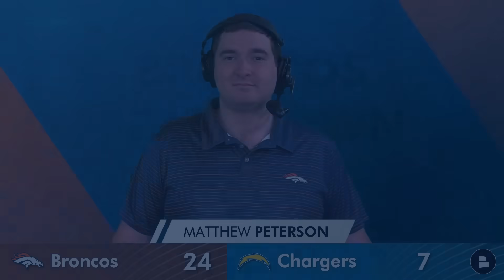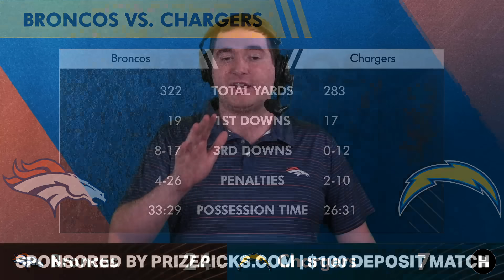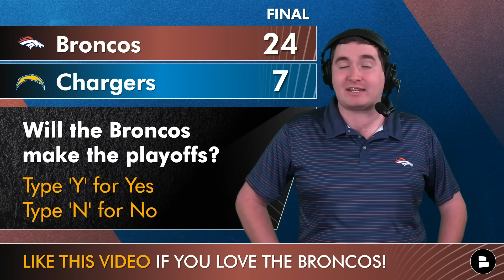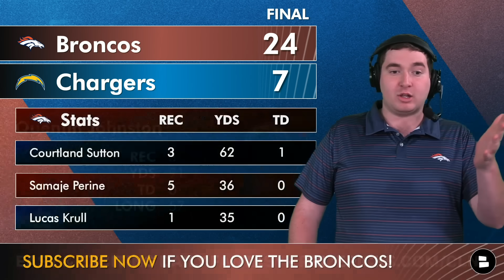Broncos DOMINATE Chargers: NFL Playoff Picture, Instant Reaction + Russell Wilson Highlights & News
Denver Broncos vs. Los Angeles Chargers highlights and news start with Russell Wilson and this offense scoring 24 points enroute to a Broncos win and improved Denver to 7-6. Sean Payton and the Broncos remain in the playoff race. As for Broncos injury news, Denver did not sustain any major injuries. Nik Bonitto and Quinn Meinerz both suffered injuries in the win. Tune in for Broncos vs. Chargers highlights from NFL Week 14.

and use code clns for a first deposit match up to $100! Daily Fantasy Sports Made Easy!

Broncos stats vs. Chargers:
- Russell Wilson: 21/33, 224 YDS, 2 TD, 1 INT
- Javonte Williams: 17 CAR, 66 YDS, 1 TD
- Courtland Sutton: 3 REC, 62 YDS, 1 TD

Join Broncos Breakdown host Matthew Peterson for a complete Broncos vs. Chargers recap and highlights along with stats and the score!

Today’s Broncos vs. Chargers postgame show includes…
- Broncos vs. Chargers highlights
- Broncos Chargers recap
- Broncos vs. Chargers stats
- Sean Payton press conference
- Denver Broncos highlights
- Broncos Chargers highlights
- Broncos NFL Week 14
- Denver Broncos YouTube coverage
- NFL Highlights
- NFL YouTube coverage
- Broncos injury news
- Denver Broncos stats

Broncos injury news: Quinn Meinerz and Nik Bonitto both sustained injuries in the loss.

DNVR, Thatsgoodsports, Thatsgoodsports Broncos, Mile High Huddle, 9News, CBS Colorado, The Rich Eisen Show, NBC Sports, and Locked on Broncos are all talking about the Broncos vs. Chargers game!

Follow Chat Sports for the best NFL highlights!